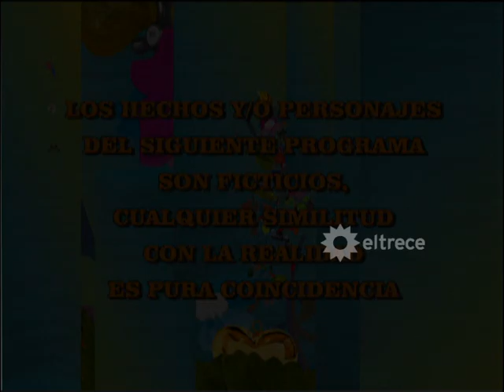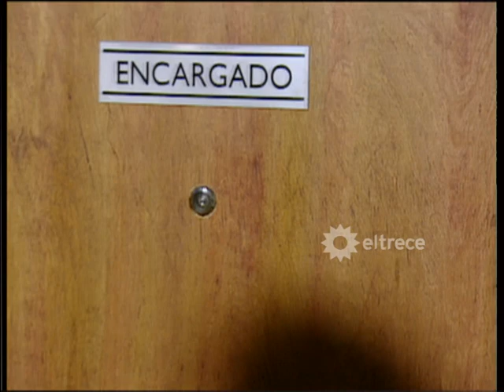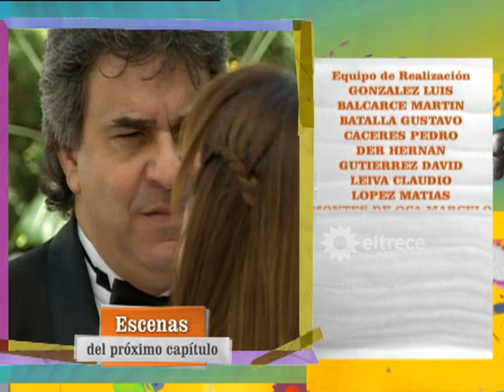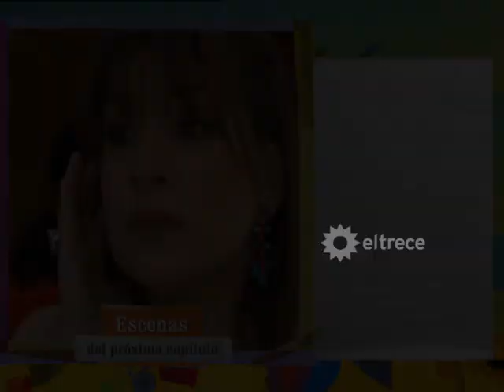POR AMOR A VOS - Capítulo 161